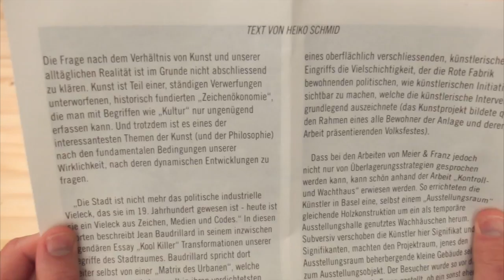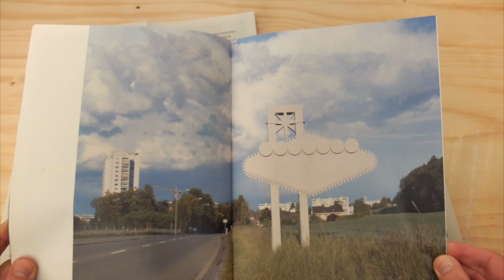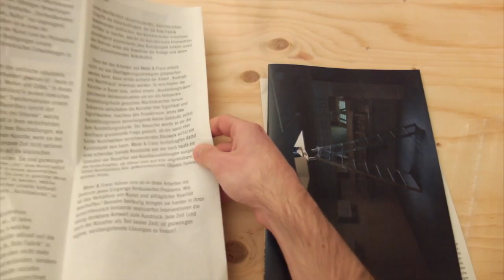Plattform 13 - Michael Meier & Christoph Franz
Plattform 13 - Vernissage 6. März, 2013 - ewz-Unterwerk, Selnau

Plattform 13 gibt einen Einblick in das junge, aktuelle Kunstschaffen in der Schweiz. An der Ausstellung zeigen die vielversprechendsten Absolventinnen und Absolventen aus dem Jahr 2012 von acht Kunsthochschulen neue Arbeiten. Im Rahmen der Vernissage wird der Kunstpreis der Nationale Suisse an eine oder einen der teilnehmenden Kunstschaffenden verliehen.

Plattform 13 donne un aperçu de la scène artistique émergente suisse. Les diplômés 2012 de huit écoles d'art présentent une nouvelle oeuvre à l'occasion de l'exposition. Le prix National Suisse sera décerné à un ou une artiste lors du vernissage de Plattform 13.

Marco Baltisberger, Nino Baumgarnter, Adrien Chevalley, Michael Meier & Christoph Franz, Tarik Hayward, Matthias Huber, Bleta Jahaj, Martin Jakob, Charlotte Khouri, Thomas Koenig, Jan Kiefer, Guy Meldem, David Suter